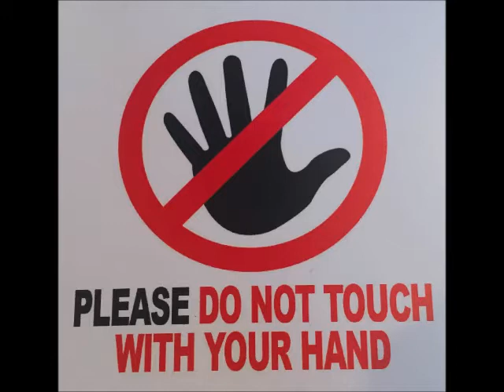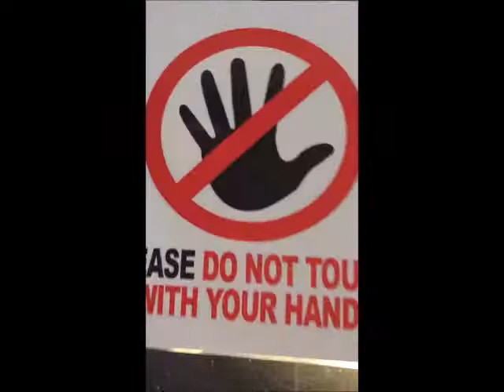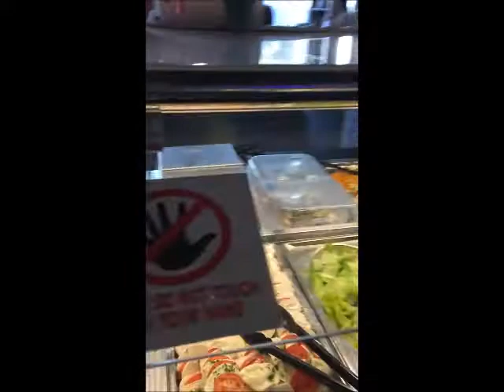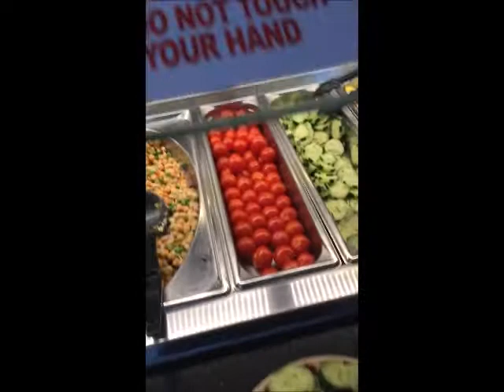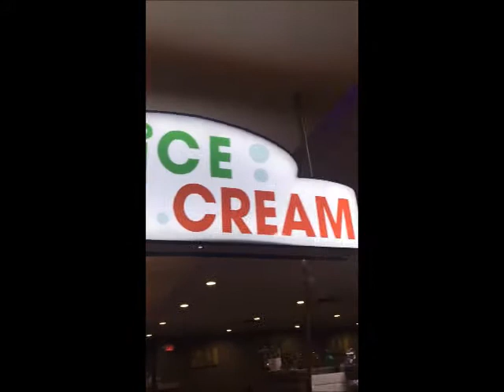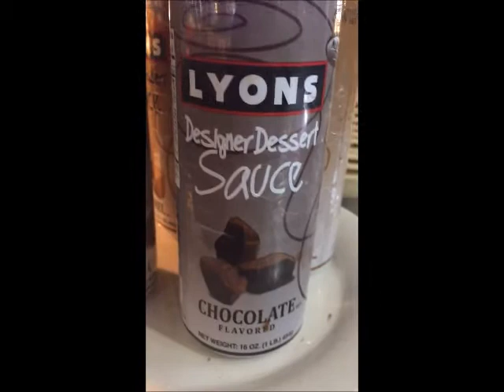Cod & Wings-Beet It!-Thanksgiving Day Countdown Part 1